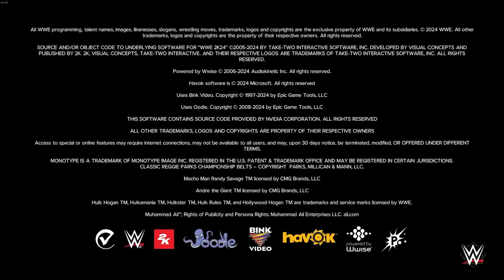WWE 2K24 - Şikeli Hakem Turnuvası